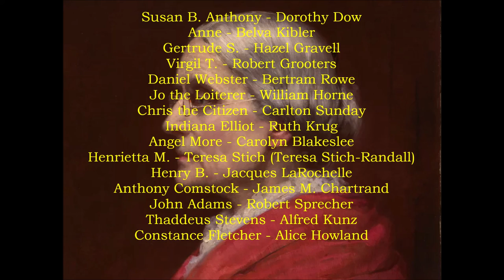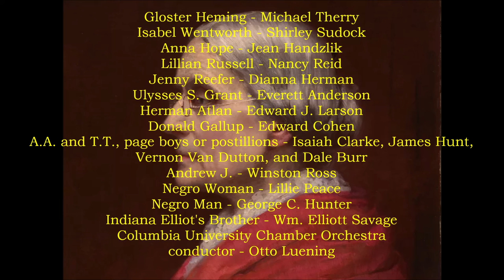Virgil Thomson: "The Mother of Us All" (World premiere, 1947)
Here is a WNYC broadcast of the world premiere of Virgil Thomson's two-act opera which chronicles the life of Susan B. Anthony with a libretto by Gertrude Stein.  May 7, 1947.

Susan B. Anthony - Dorothy Dow
Anne - Belva Kibler
Gertrude S. - Hazel Gravell
Virgil T. - Robert Grooters
Daniel Webster - Bertram Rowe
Jo the Loiterer - William Horne
Chris the Citizen - Carlton Sunday
Indiana Elliot - Ruth Krug
Angel More - Carolyn Blakeslee
Henrietta M. - Teresa Stich (aka Teresa Stich-Randall)
Henry B. - Jacques LaRochelle
Anthony Comstock - James M. Chartrand
John Adams - Robert Sprecher
Thaddeus Stevens - Alfred Kunz
Constance Fletcher - Alice Howland
Gloster Heming - Michael Therry
Isabel Wentworth - Shirley Sudock
Anna Hope - Jean Handzlik
Lillian Russell - Nancy Reid
Jenny Reefer - Dianna Herman
Ulysses S. Grant - Everett Anderson
Herman Atlan - Edward J. Larson
Donald Gallup - Edward Cohen
A.A. and T.T., page boys or postillions - Isaiah Clarke, James Hunt, Vernon Van Dutton, and Dale Burr
Andrew J. - Winston Ross
Negro Woman - Lillie Peace
Negro Man - George C. Hunter
Indiana Elliot's Brother - William Elliott Savage

Columbia University Chamber Orchestra
conductor - Otto Luening